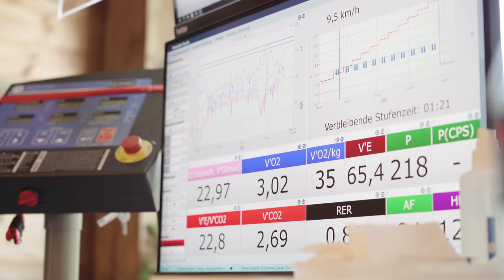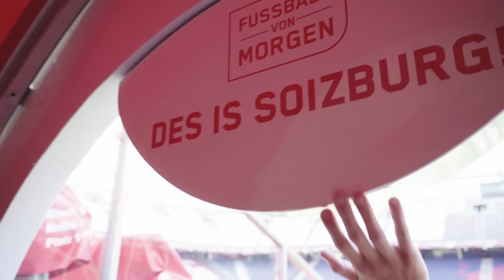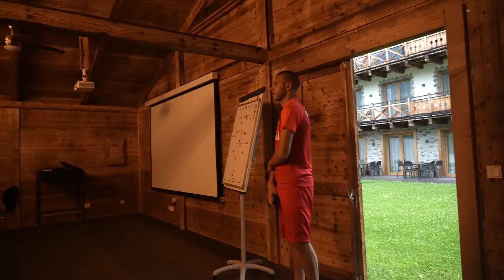INSIDE TRANSFER | Strahinja Pavlovic | Medizincheck, Vorstellung bei der Mannschaft, erstes Training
Seit wenigen Tagen weilt Strahinja Pavlovic in der Mozartstadt, sein Startprogramm hatte es dabei definitiv in sich: Los ging es mit dem obligatorischen Medizincheck in Salzburg. Es folgte die Fahrt nach Bramberg, die Vertragsunterzeichnung und das Kennenlernen mit der Mannschaft. Bereits wenige Stunden später stand die Absage des Trainingslagers fest, also ging der Weg am nächsten Morgen direkt wieder zurück nach Taxham, wo der 21-Jährige mit einem Teil des Teams direkt eine Einheit auf dem Rasen absolvierte.

Wir haben den Serben seit seiner Ankunft hier bei seinen wichtigsten Stationen begleitet, das Ergebnis davon gibt’s in unserem INSIDE-Clip zu sehen.